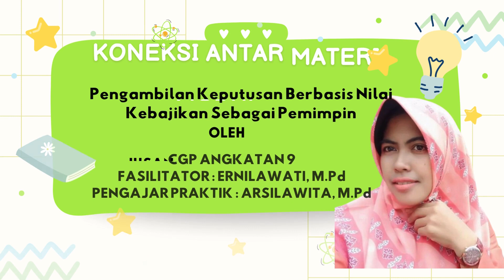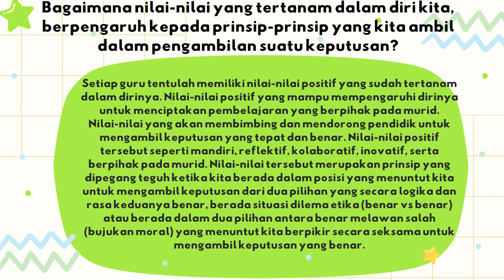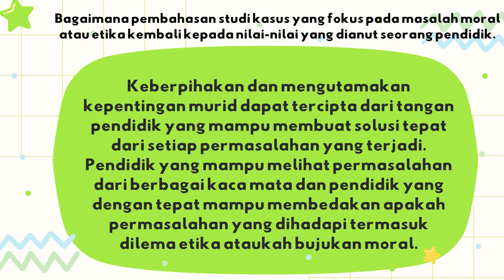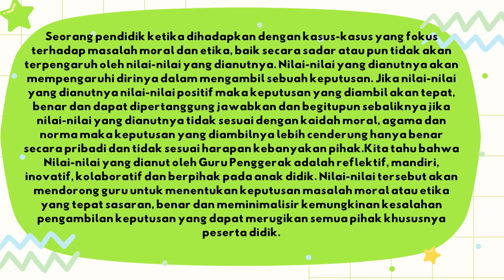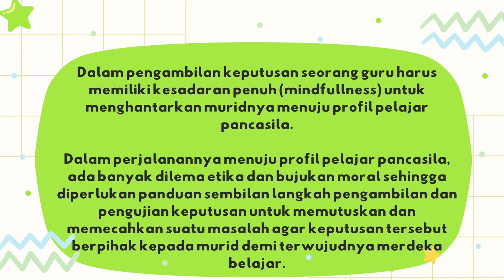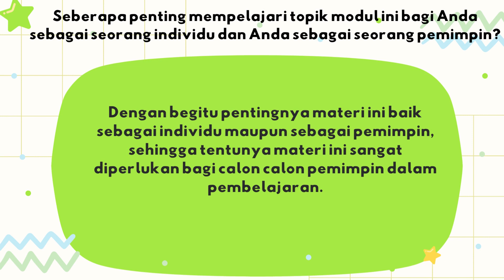KONEKSI ANTAR MATERI MODUL 3 1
Pengambilan keputusan berbasis nilai kebajikan sebagai pemimpin